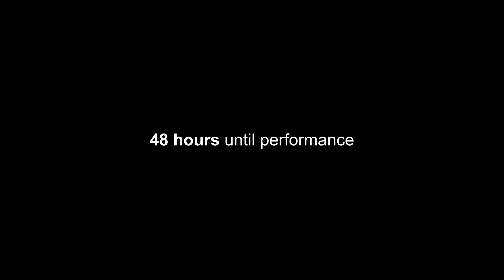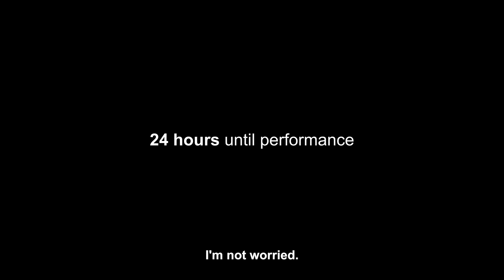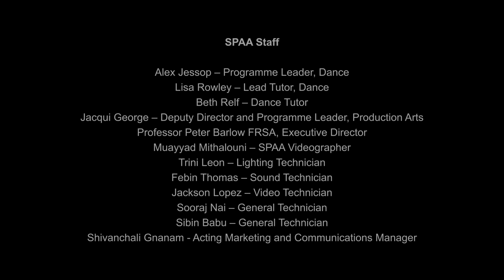4417 A Bhangra Journey - Kent to the UAE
As part of the UK-UAE Cultural Professionals Connect programme funded by the FCDO and delivered in partnership with the British Council, Cohesion Plus travelled to the UAE with 6 UK based artists to produce a collaborative piece working with first year dance students from the Sharjah Performing Arts Academy.

The dance piece incorporated the many styles and forms of dance taught at the academy with the overarching choreography of Bhangra, the traditional dance form which the UK artists specialised in.  The unique collaboration was produced over 4 gruelling days of rehearsals with the final show performed on stage to an audience consisting of dignitaries, guests, staff and students.

As part of the collaboration, a documentary was filmed alongside the rehearsals to capture the real time challenges and successful of the collaboration and thus the project as a whole.